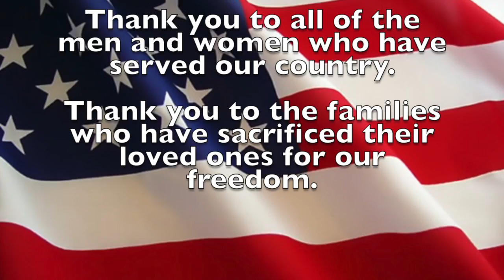America Is Poem 2016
BUGC Students picked their favorite line from poems they wrote in honor of September 11.  All photos taken from Google Images.